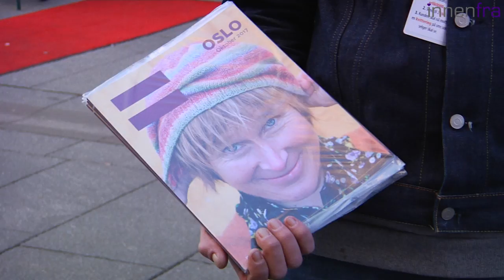Kjell - 7 år som nykter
(lavt visningstall skyldes at filmen er lagt direkte på Facebook)
Kjell Hagen ble kjent for mange gjennom ett stort portrett i VG Helg i april, og som gjest i God morgen Norge. Han er opptatt av hvordan man må jobbe forebyggende med barn og unge, så de ikke får de samme rusproblemene som han hadde. Se gjerne monamoe.no og innenfra.no